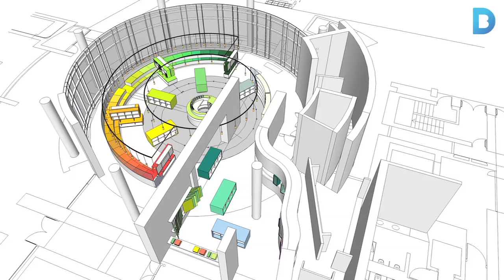El MACBA s'amplia amb nous espais i serveis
El Museu d'Art Contemporani de Barcelona creix gràcies a la cessió del consistori del Convent dels Àngels. Més informació